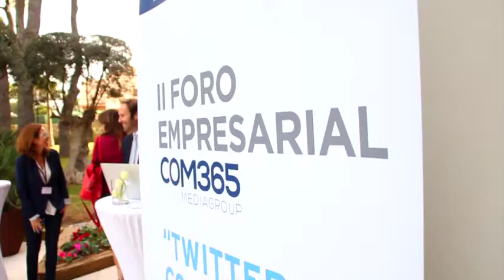II Foro Empresarial COM365 MediaGroup